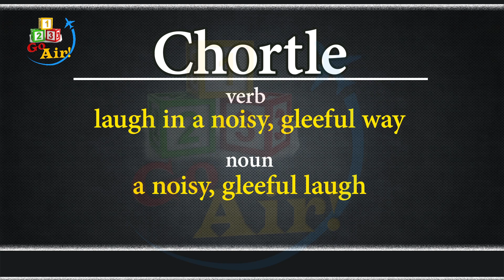Chortle- Meaning, Pronunciation, Usage | Vocabulary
Chortle
as a  verb - laugh in a noisy, gleeful way
as a noun - a noisy, gleeful laugh

This channel has a great video catalog of English words with pronunciation, meaning and usage.
From  Kids to Adults / From beginners or advanced